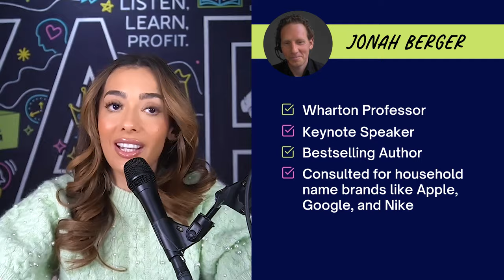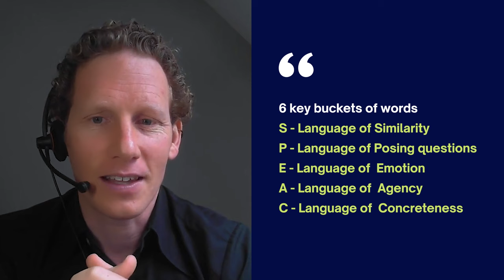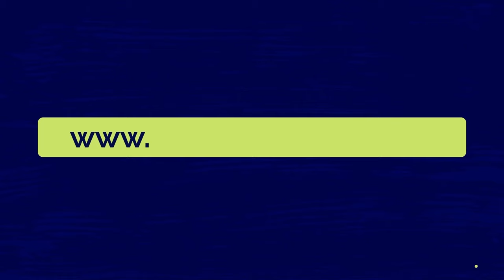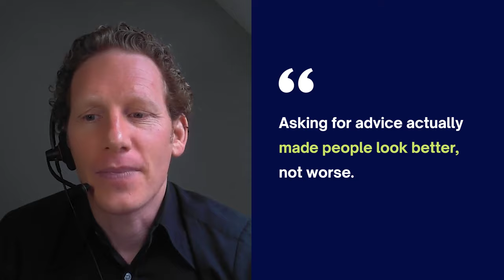Persuade with Confidence! The Magic Words You Need to Increase Your Impact | Jonah Berger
At around one year old, Jonah Berger’s son started saying the word “peas.” What he really meant to say was “please,” but that didn’t matter. It was the first time his son realized that words can have magical effects. Magic words are all around us, whether we are trying to persuade a client, motivate a team, or even just talk to our peers. In this episode, Jonah is back on YAP to talk about his newest book Magic Words. He will take a deep dive into how to persuade, communicate, and connect. He will cover the different types of words that can increase our impact in every area of our lives!

Jonah Berger is a world-renowned expert on natural language processing, change, word of mouth, influence, consumer behavior, and why things catch on. Dr. Berger is a Wharton School professor and internationally bestselling author of Magic Words, Contagious, Invisible Influence, and The Catalyst. He has published over 80 articles in top‐tier academic journals, teaches one of the world’s most popular online courses, and popular outlets like The New York Times and Harvard Business Review often cover his work.

🌟Timestamps🌟
00:00 - Intro
01:58 - Why words are magic
08:45 - How the word “because” changes behavior
18:06 - Changing nouns to verbs
19:16 - What happens when we use “I don’t” versus “I can’t”
22:26 - How to foster a “could” mindset
24:39- Words that will help us sell our ideas
35:49 - The language of confidence
39:47 - Asking for the right advice
43:11 - Understanding the power of language
43:15 - Jonah’s secret to profiting

Jonah Berger is a Wharton School professor and internationally bestselling author of Magic Words, Contagious, Invisible Influence, and The Catalyst. Berger has been recognized with a number of awards for both scholarship and teaching, including various early career awards. He was named one of the top 30 leaders in business by the American Management Association and one of the most creative people in business by Fast Company magazine.

Dr. Berger is a world-renowned expert on natural language processing, change, word of mouth, influence, consumer behavior, and why things catch on. He has published over 80 articles in top‐tier academic journals, teaches one of the world’s most popular online courses, and popular outlets like The New York Times and Harvard Business Review often cover his work. Berger has keynoted hundreds of major conferences and events like SXSW and Cannes Lions, advises various early-stage companies, and consults for organizations like Apple, Google, Nike, Amazon, GE, Moderna, and The Gates Foundation.

➡️ Jonah’s book Magic Words: What to Say to Get Your Way